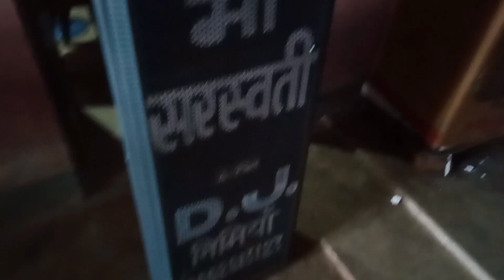New Setup Mixer and machine Checking